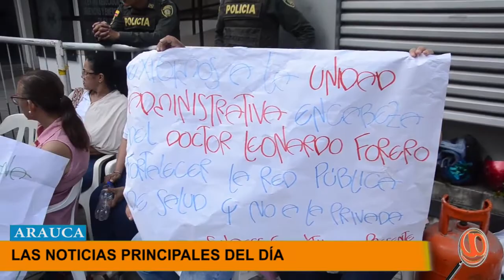LAS 5 NOTICIAS PRINCIPALES DEL DÍA EN EL DEPARTAMENTO DE ARAUCA